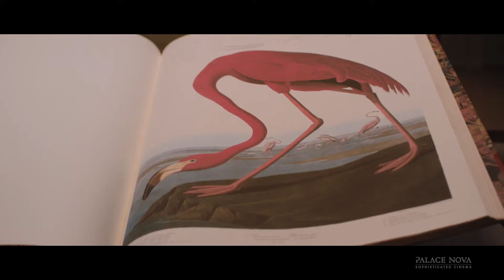David Stratton Reviews: American Animals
David Stratton Reviews American Animals at Palace Nova Cinemas.